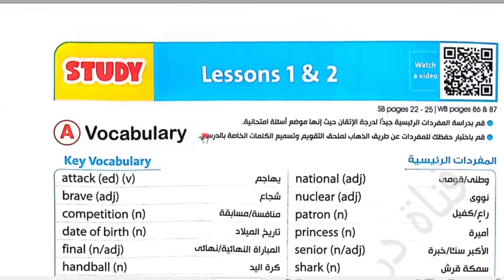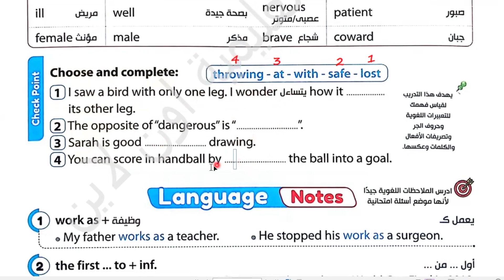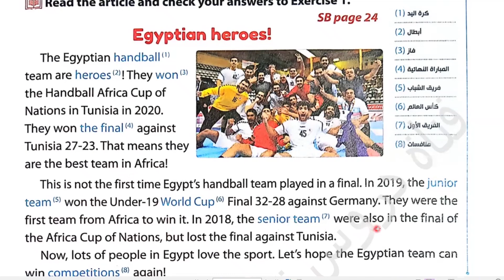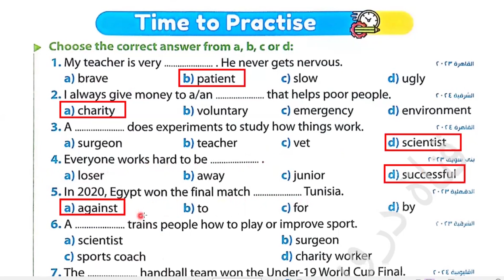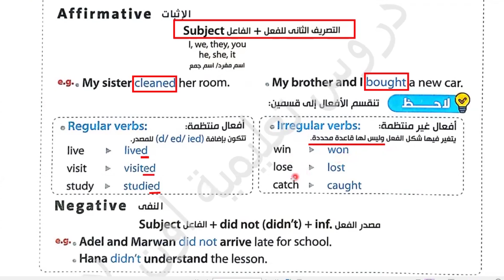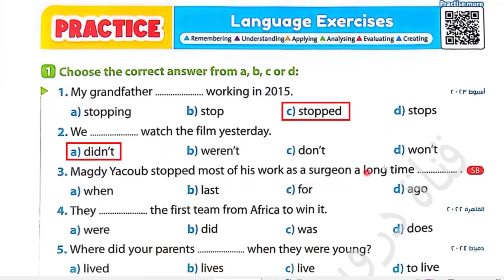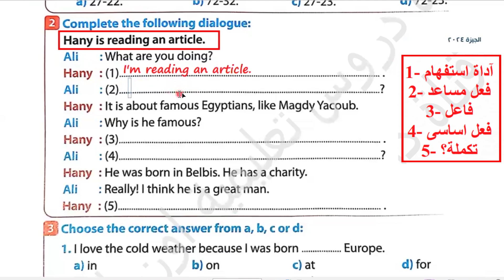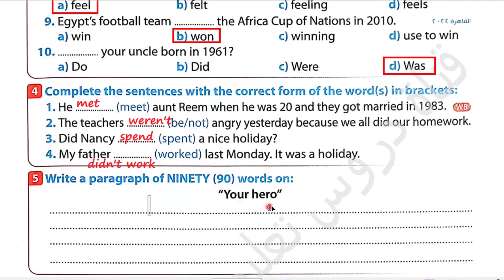شرح وحل كتاب جيم GEM انجليزى للصف الثانى الإعدادى الترم الأول2024 الوحدة الثالثةUnit(3)lessons(1)(2)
ان شاء الله في الفيديو ده شرح وحل كتاب جيم GEM انجليزى للصف الثانى الإعدادى الترم الأول2024 الوحدة الثالثةUnit(3)lessons(1)(2) شرح الكلمات والتطبيق عليها بحل الأسئلة لتثبيت المعلومة بطريقة سهلة ومبسطة مع ذكر سبب الحل عن طريق العرض الجديد لمنهج الصف الثانى الاعدادي انجليزي الترم الأول 2025  الوحدة الثالثة
Unit(3)lessons(1)(2)
رابط قائمة تشغيل منهج الصف الثانى الإعدادى الترم الأول 2025:
لا تنسي متابعة جروبات السوشال ميديا والتفاعل معها :
اعمل متابعه لصفحة الفيس بوك (دروس تعليمية اون لاين أحمد العبد ) 👍💪👌🌹🌷
اعمل متابعة لقناة الواتس آب (دروس تعليمية اون لاين أحمد العبد ) 👍💪👌🌹🌷
 حل_كتاب_جيمGem_الصف_الثانى_الاعدادي_انجليزي_2025​
شرح وحل كتاب جيم Gem 2025
شرح وحل كتاب جيمGem للصف الثانى الإعدادى الترم الأول 2025
شرح وحل كتاب جيمGem للصف الثانى الإعدادى 2025
انجليزي الصف الثانى الاعدادي ترم أول 2025
الصف الثانى الاعدادي انجليزي الترم الأول2025
انجليزي الصف الثانى الاعدادي
شرح انجليزي للصف الثانى الاعدادي الترم الأول 2025
تانيه اعدادي انجليزي الترم الأول 2025